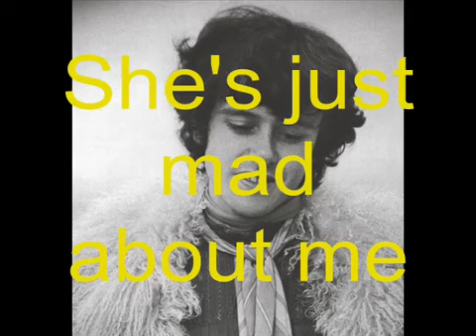Mellow Yellow Single Version] By Donovan With Lyrics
Not my own video...

I've just copied this from another channel that uploaded this.